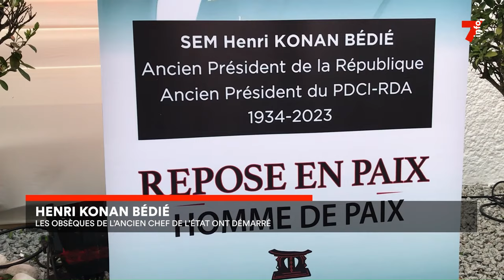Henri Konan Bédié : les obsèques de l'ancien chef de l'Etat ont démarré